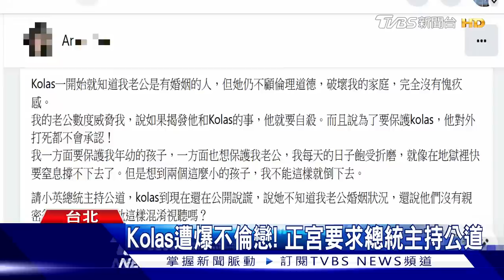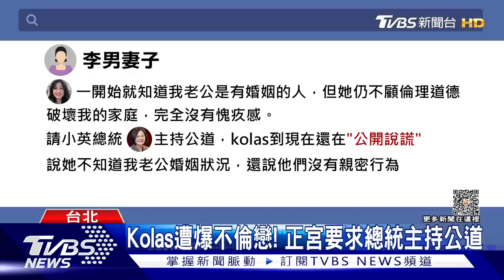Kolas遭爆不倫戀! 正宮要求總統主持公道｜TVBS新聞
總統府發言人Kolas Yotoka遭爆涉入不倫戀，對象是去年縣長選舉時，擔任隨扈的李姓人夫，因李妻察覺不對勁，收集通訊軟體對話，才讓事件曝光，不過Kolas否認親密行為，也不知其婚姻狀況，但李妻痛批說謊，更要總統跟副總統，主持公道！